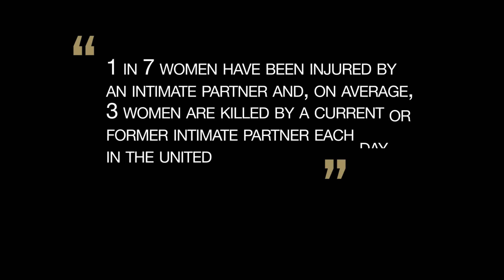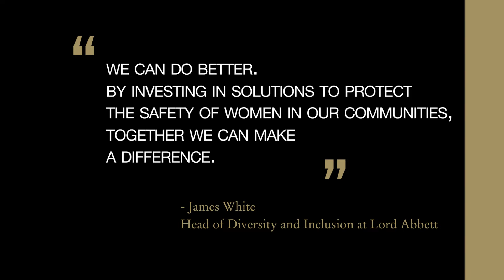Lord Abbett Proudly Supports WomenRising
October is National Domestic Violence Awareness month. We partnered with WomenRising to support women in the community, today and every day.